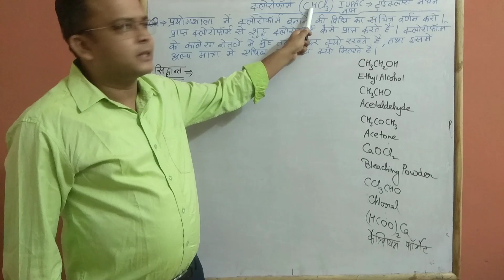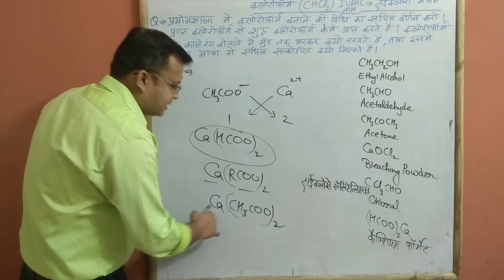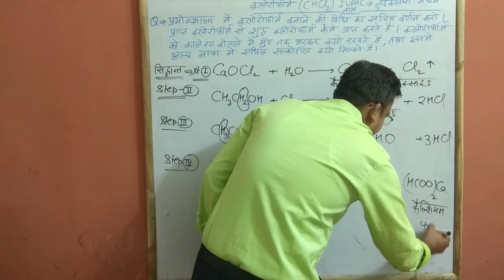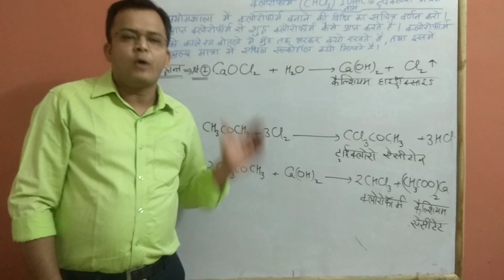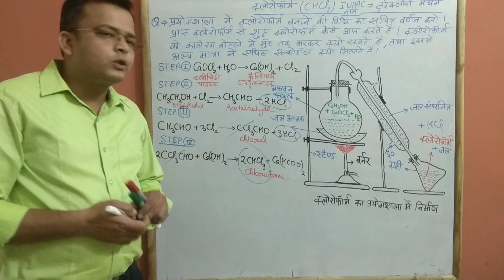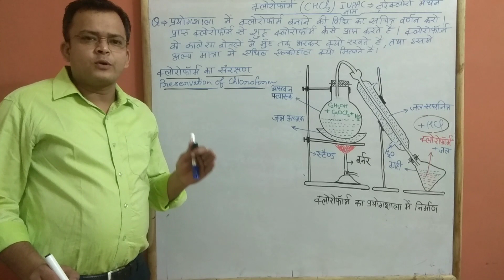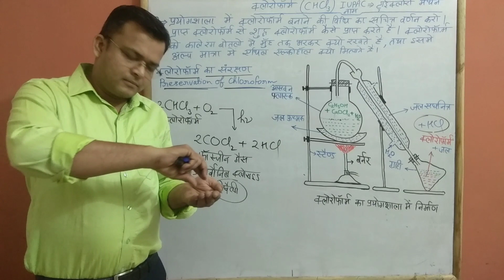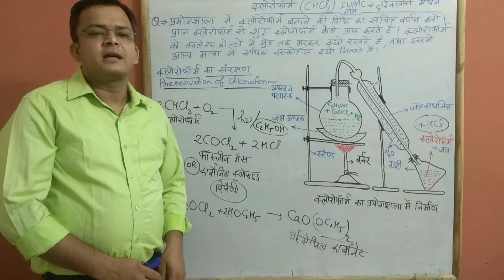Laboratory Method Of Preparation Of Chloroform Part- 24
हैलो एल्केन एवं हैलो ऐरीन. In this lecture I have discussed, Halo alkanes and Halo Arenes part-24.
मेरा चैनल देखने वाले सभी मित्रों छात्रों को मेरा नमस्कार । मैंने अपना यह चैनल उन सभी छात्र छात्राओं के लिए बनाया है, जो रसायन विज्ञान को कठिन विषय मानते हुए उसे केवल याद करने की कोशिश करते हैं। मैंने पूरी कोशिश की है कि प्रत्येक वीडियो में आपको हर एक बिंदु को कारण सहित स्पष्ट करूँ, और प्रश्नों के अनवरत प्रयास के माध्यम से रसायन विज्ञान को सरल रूप में आप सभी के समक्ष प्रस्तुत करूं। वह सभी छात्र छात्राएं जो इंटरमीडिएट में अध्ययनरत हैं , उन सभी से मेरा विशेष अनुरोध है कि वह मेरे इन वीडियो को देखकर एनसीईआरटी की किताबों को पूर्ण रूप से पढ़ें, reference book का भी अध्ययन करें , मुझे उम्मीद ही नहीं बल्कि पूर्ण विश्वास है कि आपका एक भी डाउट शेष नहीं रहेगा। मेरे वीडियो को आप सभी जब क्रम से देखेंगे तो आपको हर एक बिंदु समझ में आ जाएगा।

You can join my telegram channel by clicking on below link-

OR